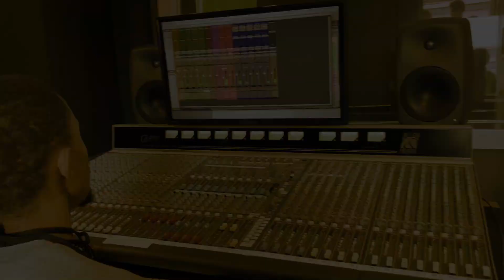The Battle of Isandlwana Lecture,Chapter 2 : Umthemelezo (an Afrikan Prayer)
When the man were at war, woman back home would pray for their safe return from war, the older woman would be seen outside talking to the ancestors, bethemeleza, asking the ancestors and the almighty (umvelinqangi) to keep theirs sons and husbands safe.